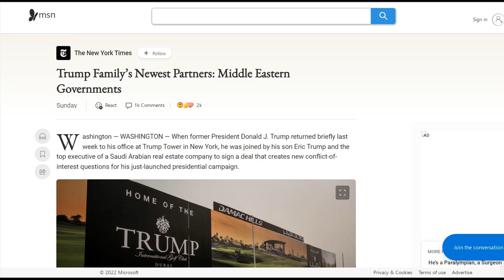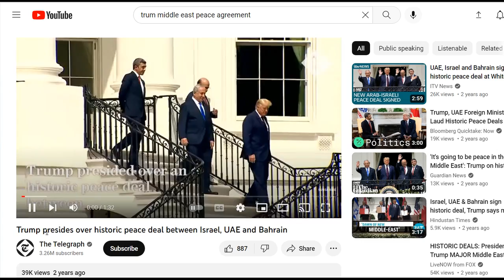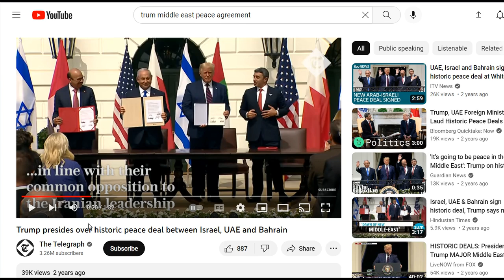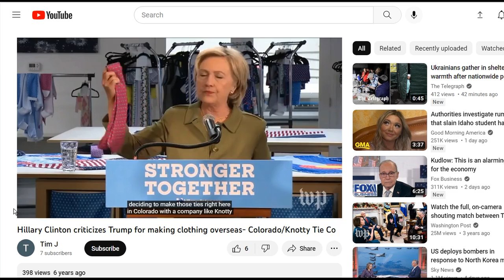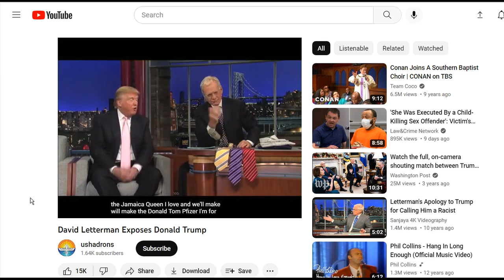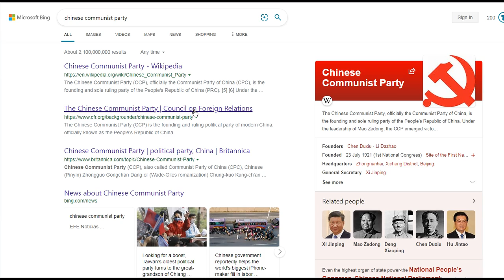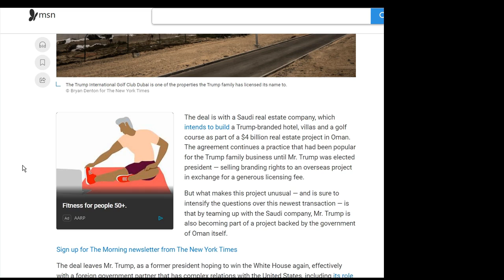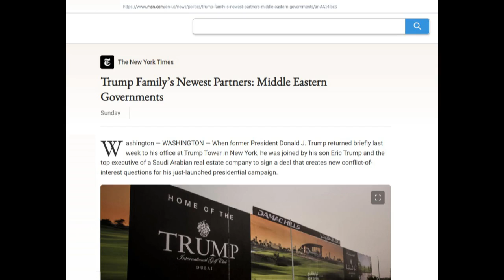Sometimes you just gotta laugh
Trump Family’s Newest Partners: Middle Eastern Governments

Trump presides over historic peace deal between Israel, UAE and Bahrain
The Telegraph

Trump's Pulse Nightclub Tribute Ignores the LGBTQ Community
BY JASON LE MIERE ON 6/12/17 AT 2:51 PM EDT

Widow of San Bernardino Terror Attack Victim Criticizes Trump Immigration Ban
by David Emery Published Jan 31, 2017

David Letterman Exposes Donald Trump
ushadrons

Watch Hillary Clinton's New Ad Attacking Donald Trump
Inside Edition

Bangladesh: Deal on safety standards at garment factories in effect